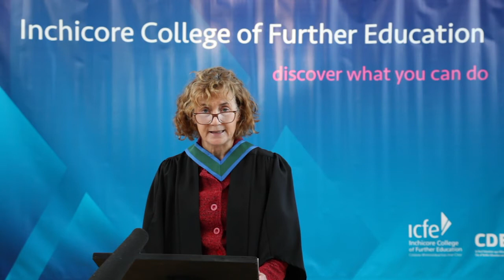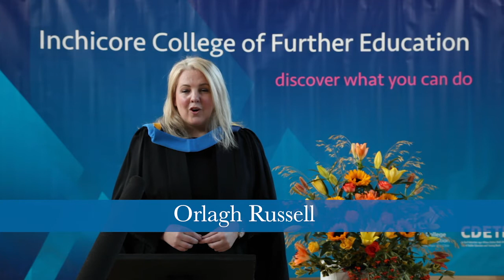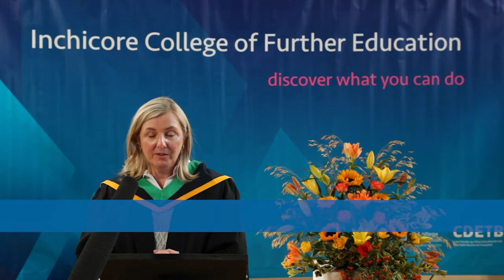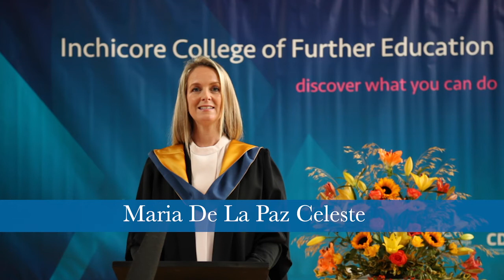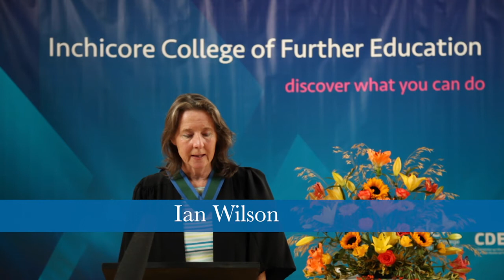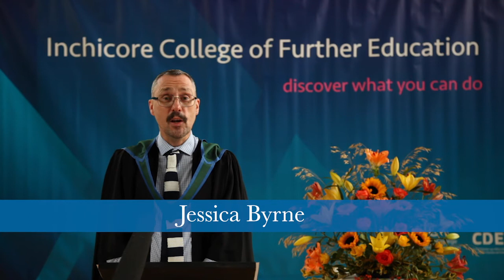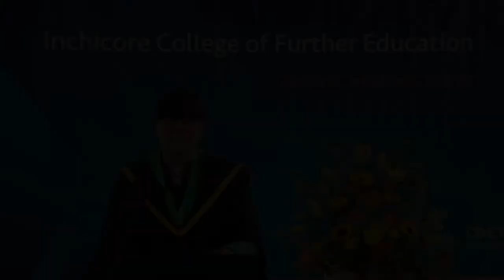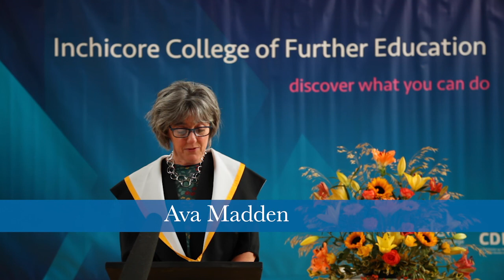Inchicore College Graduation Class of 2021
Welcome to the Inchicore College of Further Education Graduation Ceremony 2021.
Click on the Timestamps below to find your class presentations.

0:00 Introduction
0:21 Welcome message from Principal, Donnchadh Clancy
4:55 Message from Ms Ann Gilton, Director of Further Education and Training, CDETB
8:19 Message from John Lonergan, former Governor of Mountjoy Prison
11:34 Applied Psychology Level 5
13:23 Art and Design Portfolio
14:32 HND Business
15:46 Business Studies and Digital Marketing Level 5
16:48 Business Studies and Human Resources Level 5
18:06 Childcare and Education Level 5
19:12 Childcare and Education Level 5 (Part-Time)
20:20 Childcare and Education Advanced Level 6
21:29 Healthcare Assistant Level 5
22:36 Healthcare Supervisory Management Level 6
23:32 Computer Applications and Mobile Technologies Level 5
24:12 Costume Design and Make-Up
24:38 Creative Writing and Cultural Studies Level 5
25:17 Creative Writing and Media Production Level 6
25:59 Dance Studies Level 5
28:35 Dance Studies Advanced Level 6 Year 1
29:23 Dance Studies Advanced Level 6 Year 2
30:03 Furniture Design and Making Level 5
29:49 Horticulture Level 4 and Level 5
31:12 Hospital Administration Level 5
32:28 Nursing Studies PN1, PN5, PN6
35:49 Nursing Studies PN2
36:35 Nursing Studies PN3
37:28 Nursing Studies PN7
39:30 Nursing Studies PN4
40:02 Assistant Occupational Therapy
40:48 Pre-Paramedic Studies
42:58 Return to Education Community Care
43:27 HND Social Care
45:16 Social Studies Level 5
46:46 Social Studies Level 6
47:56 HND Sports Science
48:51 Sports Coaching - Fitness Instructor Level 5
50:11 Strength and Conditioning for Sport Level 5
51:11 Sports Coaching – Personal Trainer Level 6
52:03 HND Technical Theatre
52:37 Theatre Performance Level 5, Level 6
54:05 Tourism Studies Level 5
54:37 HND Travel and Tourism
54:56 Farewell
Congratulations to all our 2021 graduates and well done on your achievement! We are so proud of your success. Graduation from a course is a significant event and we would love to be able to have you and your family attend our graduation ceremony in the college. But, unfortunately, that is not possible this year. Instead, we have filmed the presentations from the graduation ceremony in the college and are posting them here to mark the occasion. We invite you, your family and friends to enjoy it and celebrate with you. Well done again on a great achievement. We wish you every success in the future so keep going. Best wishes from all at Inchicore College of Further Education and don’t forget to keep in touch.